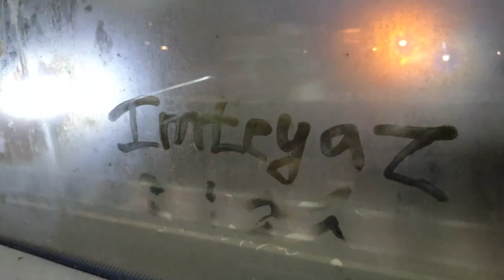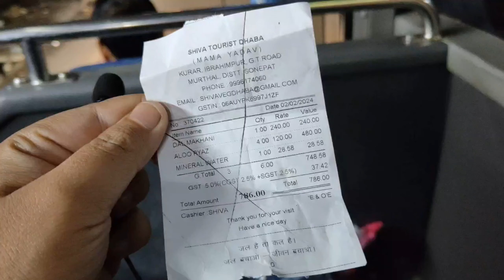Delhi to Manali Scania Bus